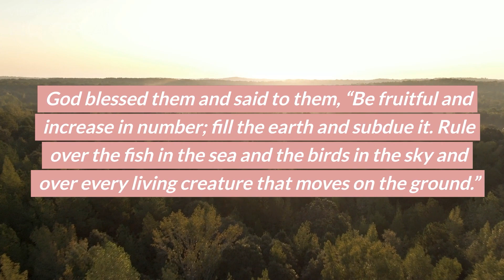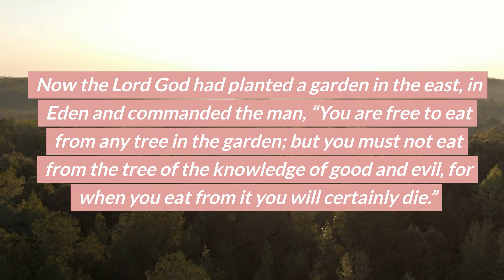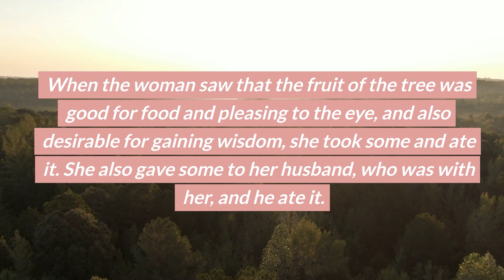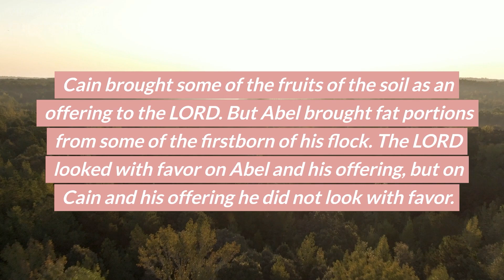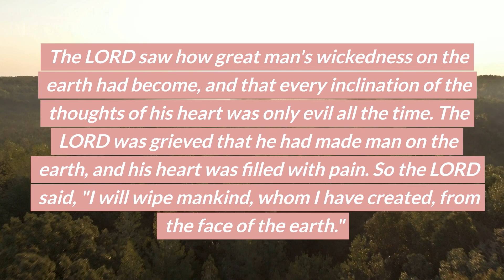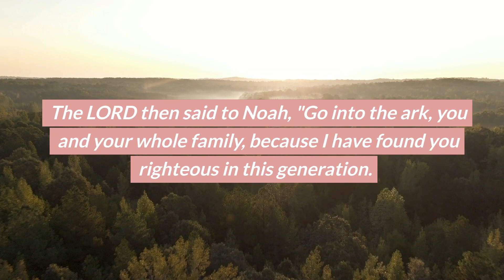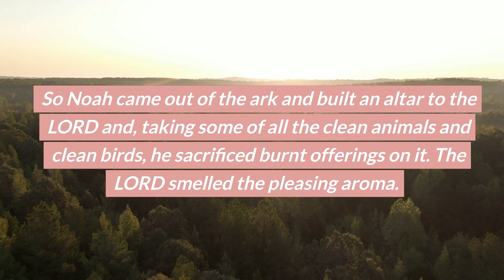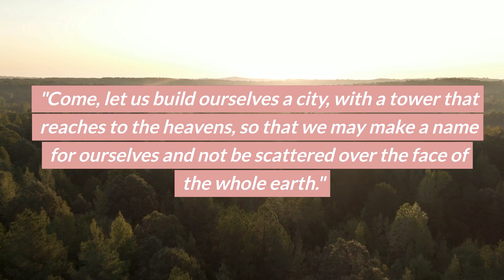[영어성경] 창세기 1장-11장 요약 통독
영어성경 통독하기 [주요 구절]

 Genesis 1-11 English Bible